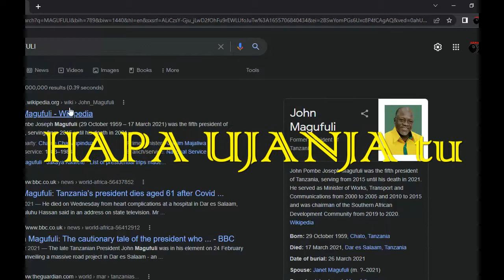GOOGLE (big or small)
Kwenye google, haijalishi kuandika herufi kubwa au ndogo!